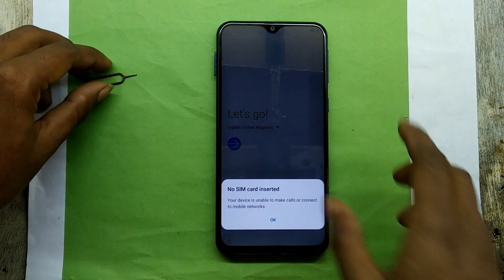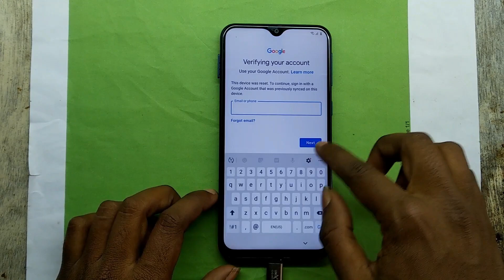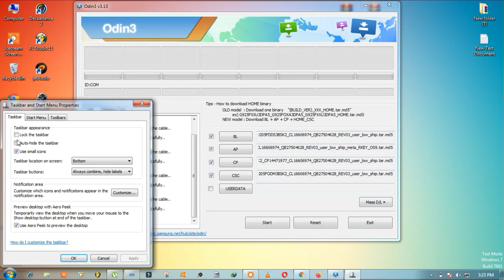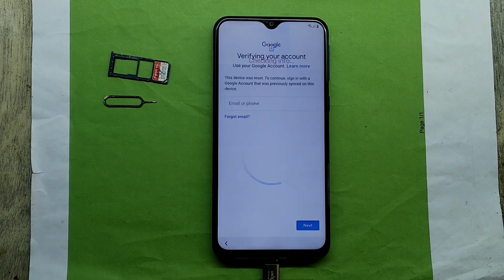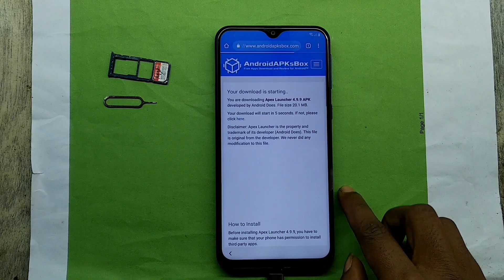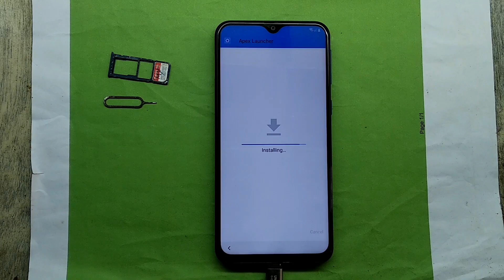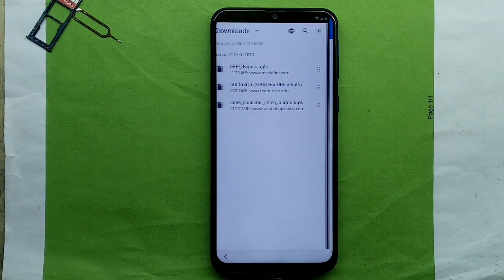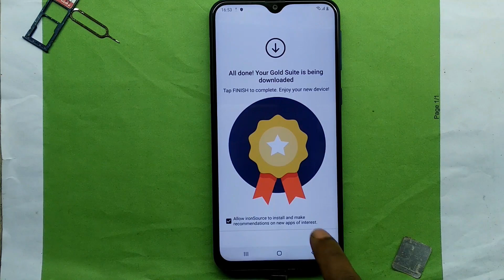samsung m20 frp bypass android 10.|2020| full flashing old android 9.0 by frp bypass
firmware download  -sorry file is not work 2023